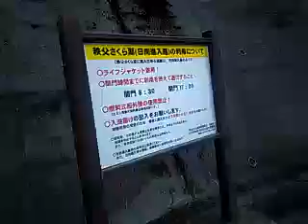心霊なの？絶景なの？さくら湖１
気になって行ってみましたけど
結構人が多いので撮影時間は2つ合わせて3分程度です。